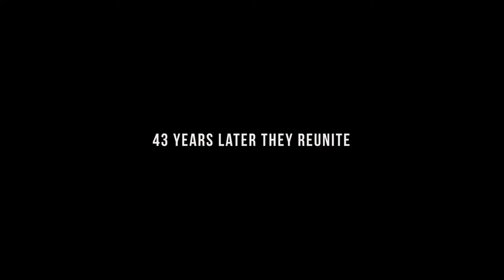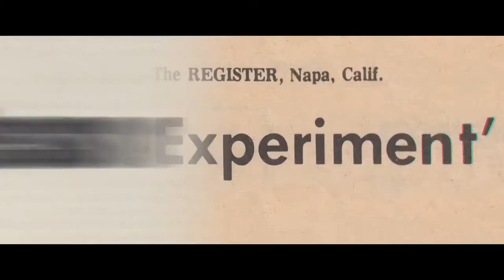The Raft - Trailer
In 1973, five men and six women drifted across the Atlantic on a raft as part of a scientific experiment studying the sociology of violence, aggression and sexual attraction in human behavior. Although the project became known in the press as 'The Sex Raft', nobody expected what ultimately took place on that three month journey. Through extraordinary archive material and a reunion of the surviving members of the expedition on a full scale replica of the raft, this film tells the hidden story behind what has been described as 'one of the strangest group experiments of all time.'